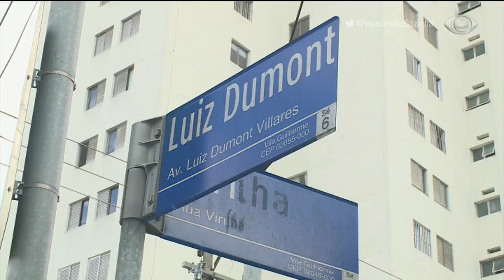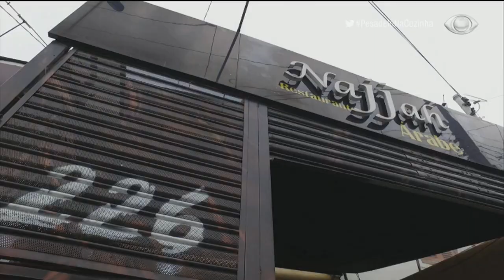Pesadelo na Cozinha: Najjah - Parte 1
Erick Jacquin conhece o restaurante árabe Najjah, que precisa urgentemente da ajuda do chef para melhorar o serviço, cardápio e funcionamento. Arthur, o proprietário, está preocupado com a linha de produção e quer ver seu estabelecimento bem sucedido.